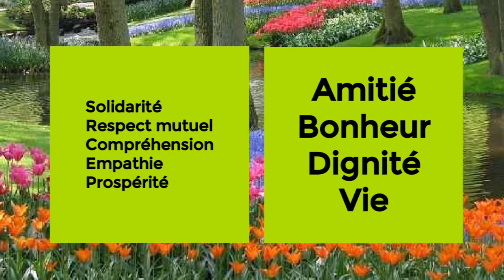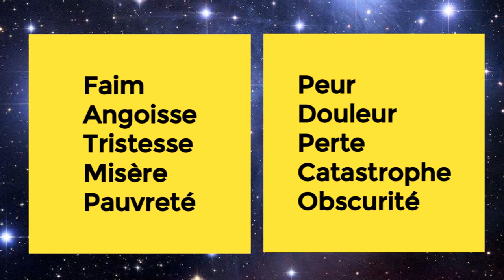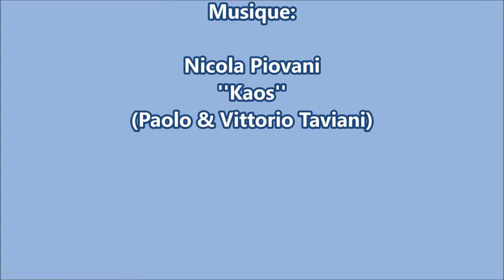''LE JARDIN DE LA PAIX''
Projet Éducatif afin de renforcer des comportements positifs chez les élèves du Primaire et du Collège